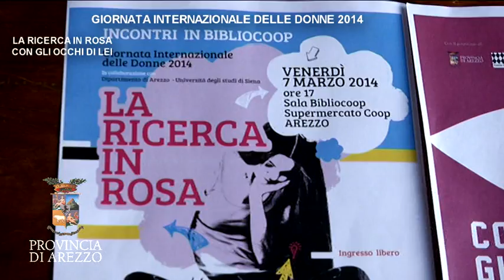AREZZO, LA RICERCA IN ROSA E CON GLI OCCHI DI LEI